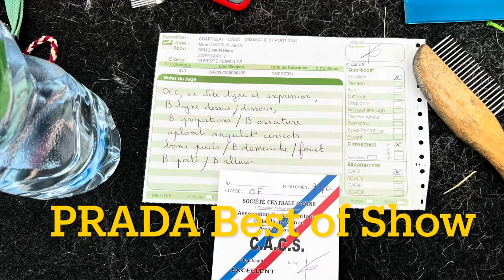BEST OF SHOW POMERANIAN AND Q&A (WHO IS THE CHATELAINE OF HER CHATEAU)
Check out my Q&A and get to know who I am plus a watching this Cutie Pomeranian called “PRADA” doing her thing at the show beating her competition hands down. All part of living in a Chateau.

Contact Billy Brun  if you are interested in French champion Pomerainian pups.